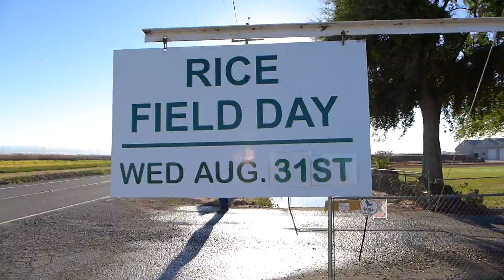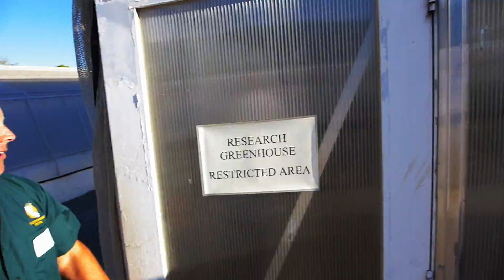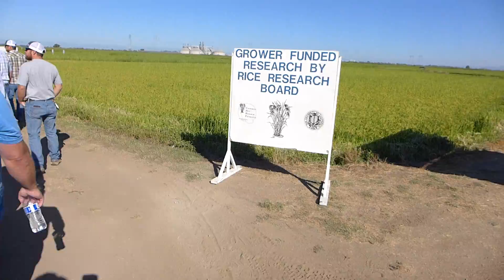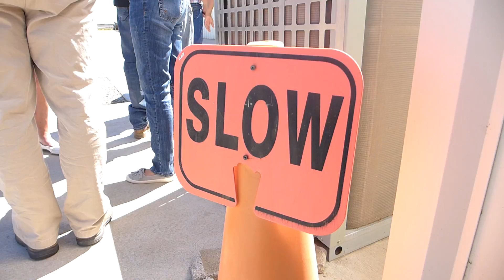Rice Experiment Station Field Day!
The 2016 Rice Experiment Station (Biggs, California) Annual Field Day was awesome! It's the only Rice Experiment Station in the United States and perhaps the largest in the World.

The field day was held on August 31st just weeks before rice harvest. It's always an informative capping off the growing season.

Rice Farming TV aims to promote the US rice industry through dynamic and educational videos that range from rice production to the family life of a rice farmer.

My name is Matthew Sligar and I'm a third generation California rice farmer, husband to a supportive wife and daddy to an awesome daughter. I enjoying sharing my experiences both in and out of the rice fields. I hope you enjoy!